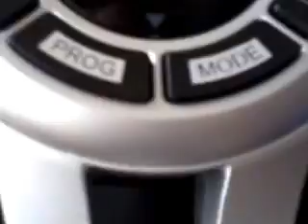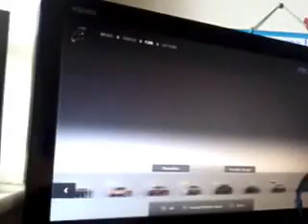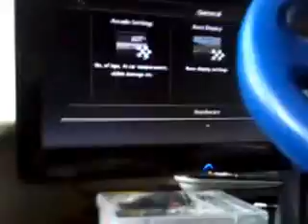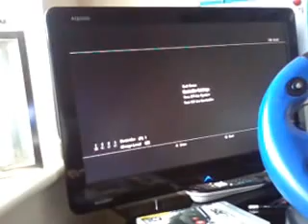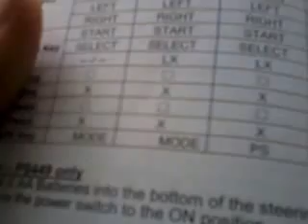logic3 topdrive gt gameplay